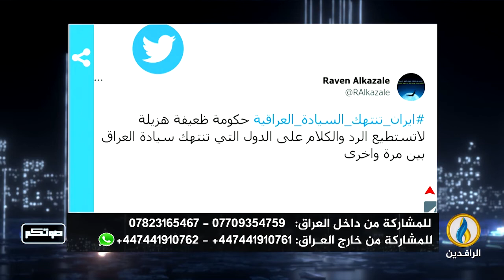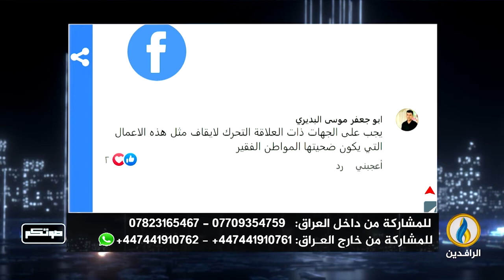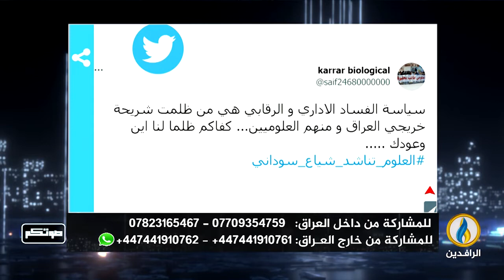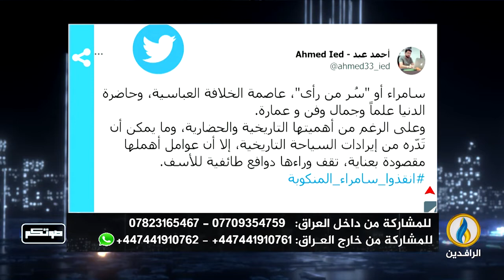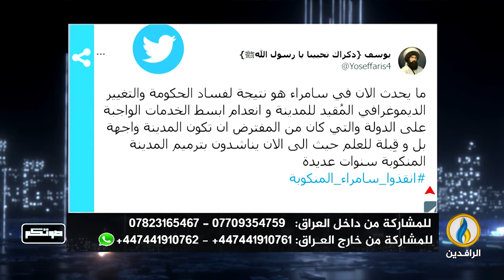صوتكم | 14 - 11 - 2022